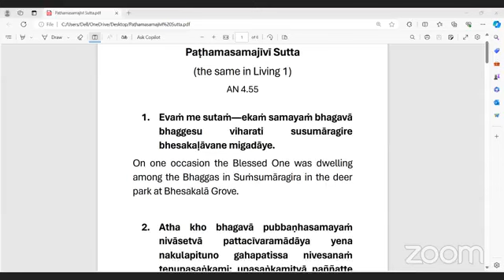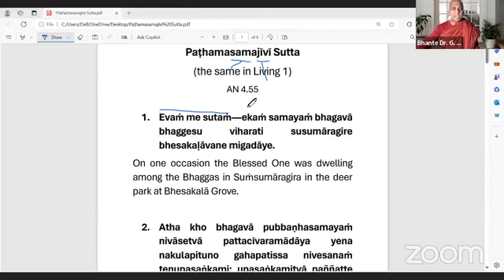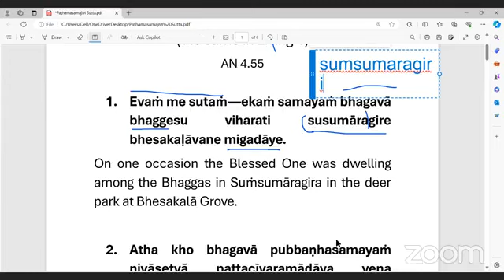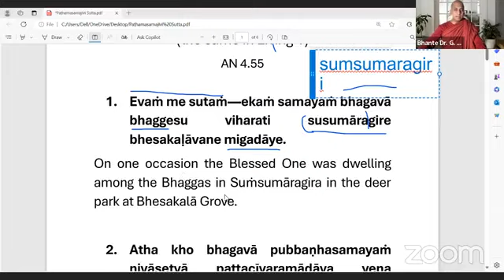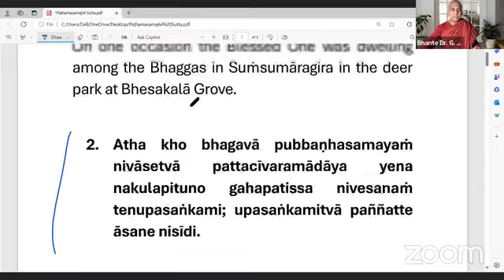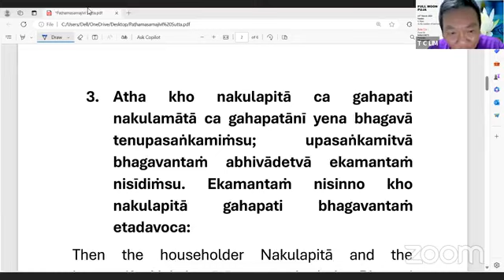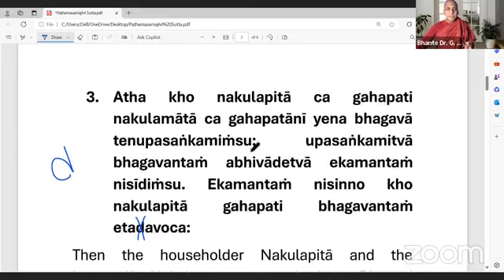Sutta Discussion Day 95 Paṭhamasamajīvī Sutta AN 4 55 Introduction (Bhante G. Chandima)